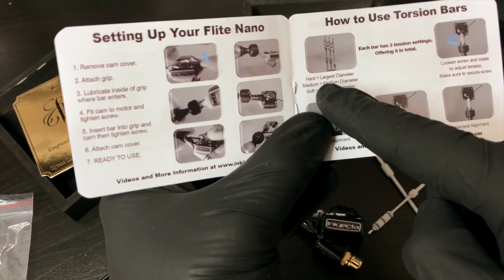WHAT TATTOO MACHINE DO I USE?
been asked to do a video on my machine, so heres a quick look at the machine i use at the minute.

All Likes and Comments Appreciated!